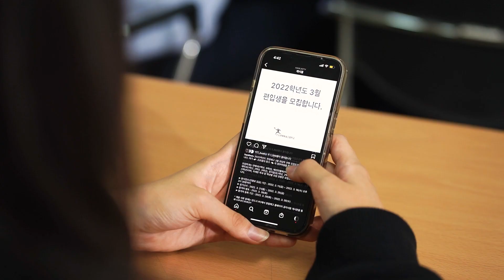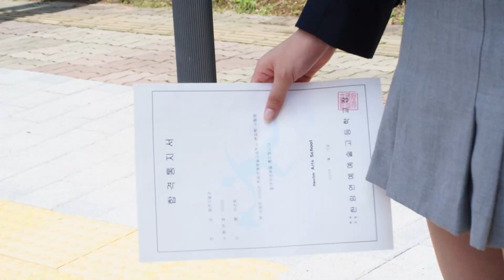한림예고 2022 제14회 한림예술제_패션모델과 패션쇼 'Bloom - 우리가 그리는 출발' 메이킹 필름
제14회 한림예술제 프로그램으로 한림예고 패션모델과에서 준비한 패션쇼 'Bloom - 우리가 그리는 출발'이 10/13(목) 3회에 걸쳐 성황리에 마무리되었습니다. 3년 만에 대면으로 펼쳐진 이번 패션쇼에 참석해 주신 분들, 라이브 생중계로 시청해 주신 많은 분들께 감사드립니다.  모든 이들의 꿈이 피어나 원하는 곳에 다다르길 바라는 마음에서 정한 패션쇼 제목 'Bloom'처럼 모두가 꿈을 이루길 바랍니다🤗

※ 2023학년도 신입생 모집 전형일정
① 원서접수 기간 : 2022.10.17(월) ~ 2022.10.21(금)
② 실기고사 일정 : 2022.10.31(월) ~ 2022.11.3(목)
③ 합격자 발표 : 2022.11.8(화)

* 본 유튜브 채널은 한림예고 공식 계정이며 출연자가 미성년자인 고등학생이므로 콘텐츠에 대한 건강한 비판이 아닌 악의성 댓글은 자제해주시길 바랍니다.

또한 한림예고는 아름다운 말을 사용해 건전한 온라인 문화를 조성하는 선플운동을 적극 지지하고 있으니 앞으로 인신공격, 욕설, 성적 비하 표현 등이 포함된 댓글은 삭제할 계획이며, 심할 경우 게시자는 차단할 수 있음을 알려 드립니다.